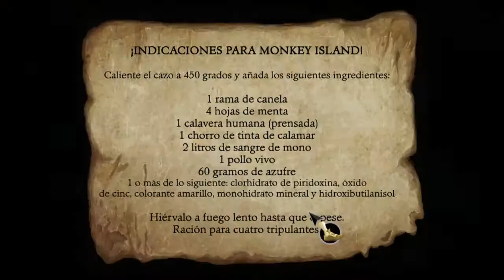El capitán esta solo, y le va mejor así | The Secret of Monkey Island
The Secret Of Monkey Island Gameplay Español

Argumento:
El juego comienza en una isla caribeña llamada Mêlée Island, donde un joven llamado Guybrush Threepwood quiere ser pirata. Para ello, busca a los líderes pirata de la zona, quienes le encomiendan tres desafíos que le permitirán convertirse en uno de ellos: derrotar a Carla, la maestra de esgrima, en un duelo de espadas e insultos; robar una estatua de la mansión de la Gobernadora; y encontrar un tesoro enterrado.